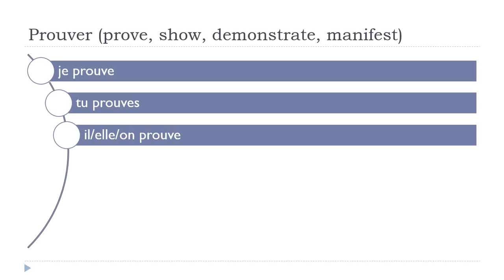Francouzsky lekce = Prouver # Indicatif Présent